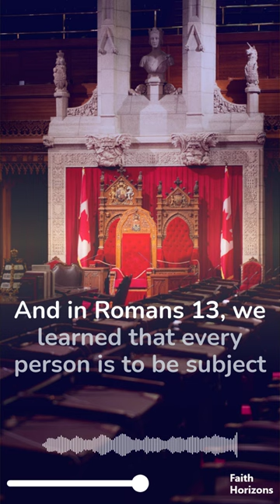God's Authority Seats | God's Governmental Structure on the Earth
Steve Magnuson is back and we are going to talk about God's Authority Seats. In the first podcast this topic came up and so I wanted to give Steve more time to talk about this subject.

Are you kings of the earth? The bible addresses you as such. Are you exercising your title deed and claiming ownership over all that is yours?

Shiloh International is a prophetic voice established to boldly declare the manifestation of the Kingdom of God in our generation and articulate what a manifestation of His Kingdom looks like in the cities and nations of the earth.